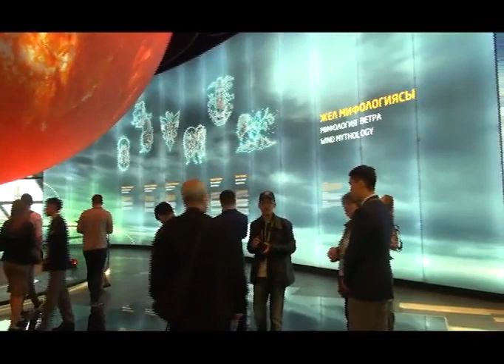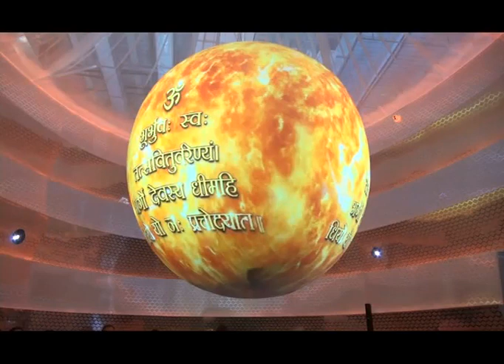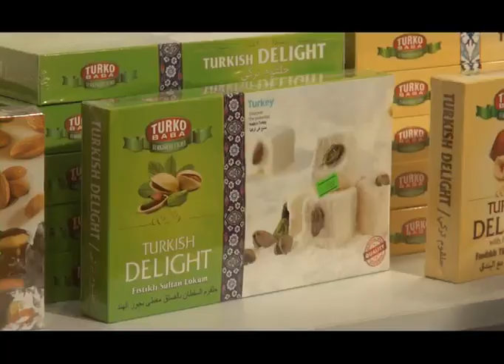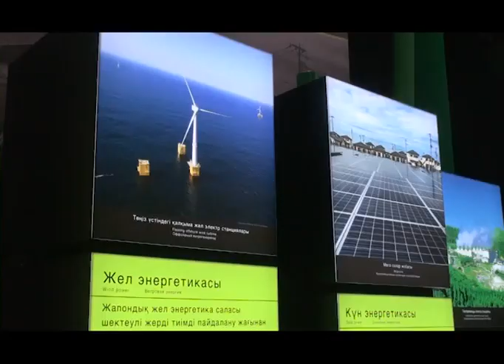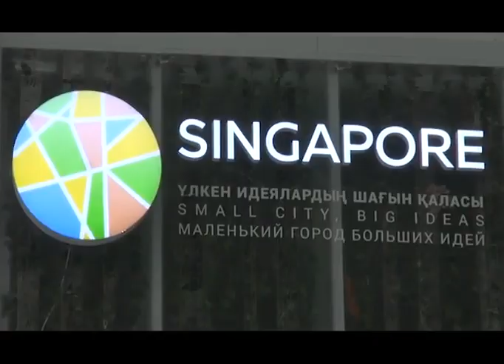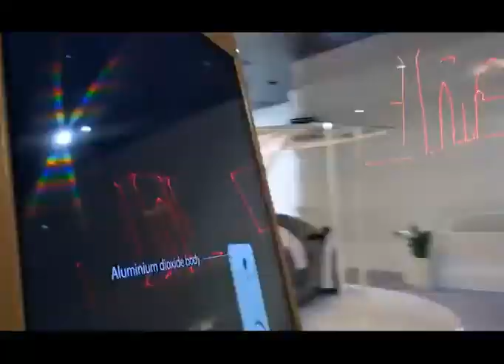Экскурсия на EXPO (Рика ТВ)